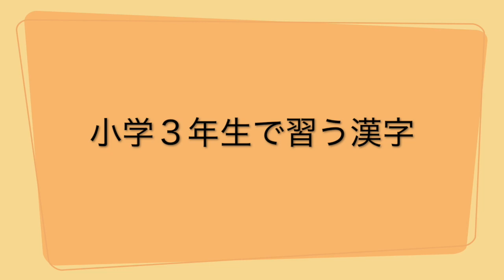【小学３年生で習う漢字】「送」「想」